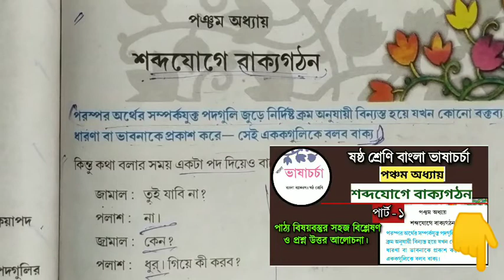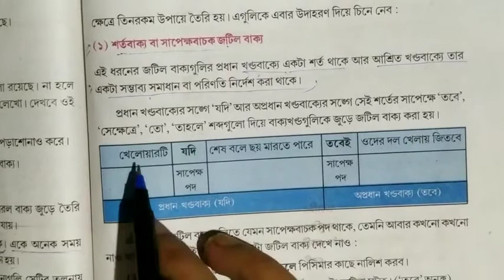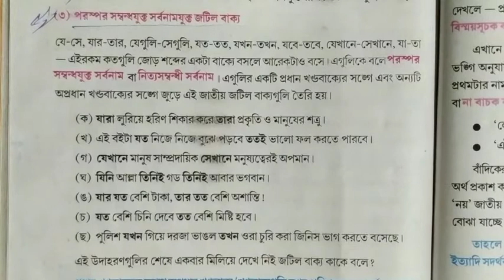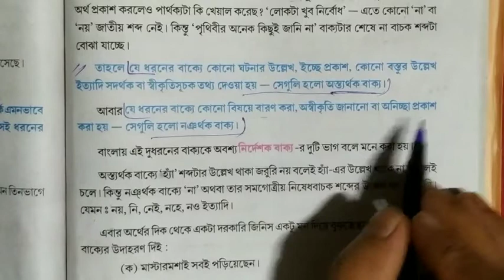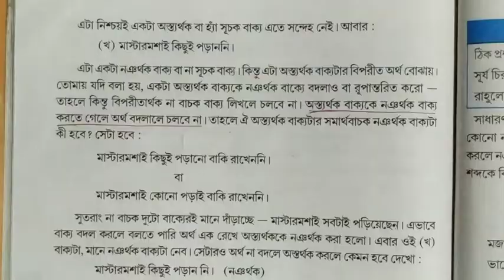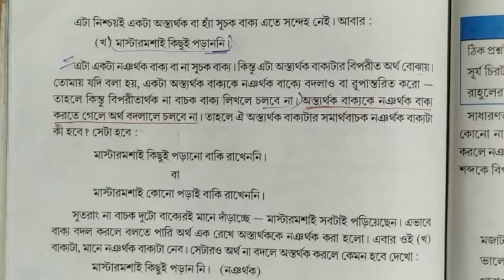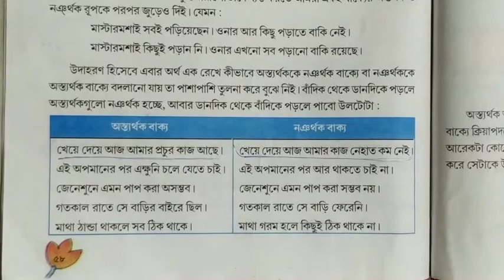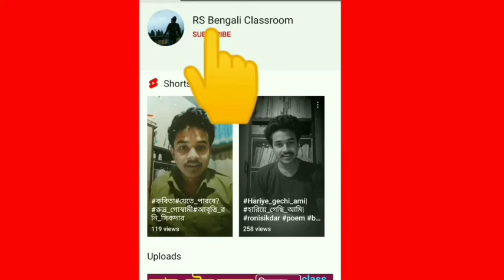শব্দযোগে বাক্যগঠন | ষষ্ঠ শ্রেণি | বাংলা ভাষাচর্চা |পঞ্চম অধ্যায়| সরল বাক্য, যৌগিক বাক্য, জটিল বাক্য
পার্ট - 2